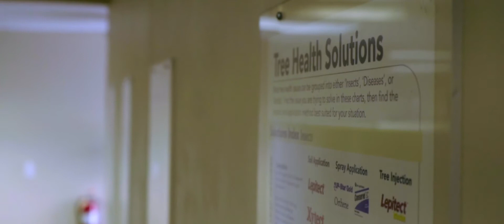Rainbow Tree Care Scientific Magento B2B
Magento B2B on Magento Commerce